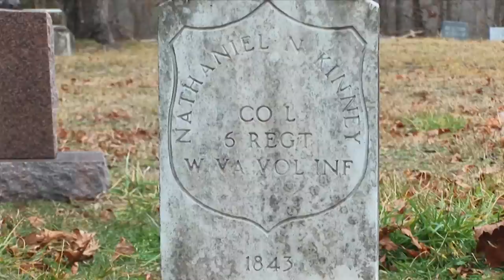"BALD KNOBBER" The Movie - Trailer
Bald Knobber is a Bear Creek Production film now in production in Taney County Missouri.  It is the true story of the 1880s vigilante group in Taney County.  This true story is about the survival of the people in the Ozark Mountains and their legacy left behind.  Produced and Directed by Michael Johnson.  Screenplay by Michael Johnson Curtis Copeland and Sean Murray.

Associate Producers - Curtis Copeland , Angela Stephens